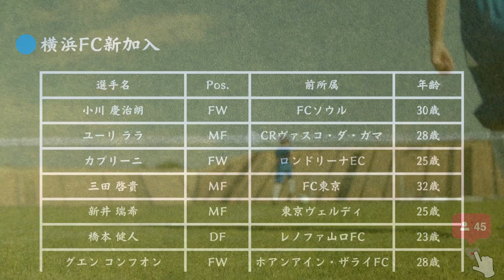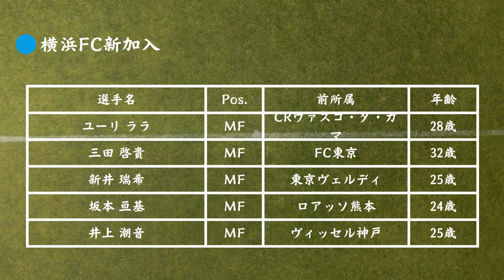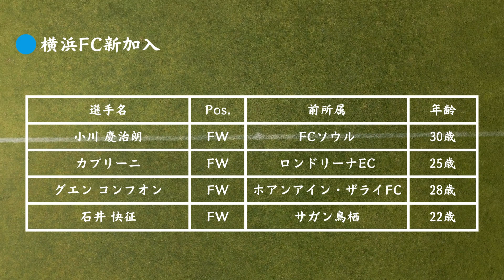横浜ＦＣ移籍情報・スタメン予想